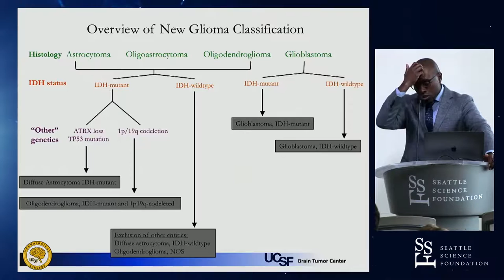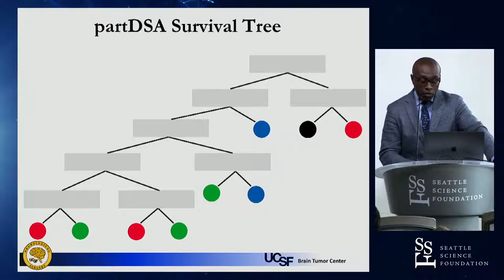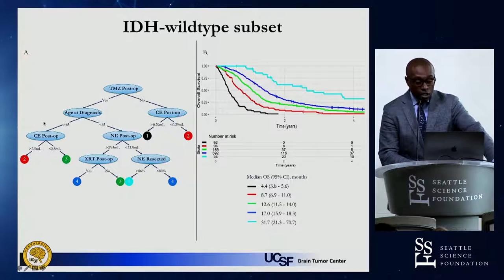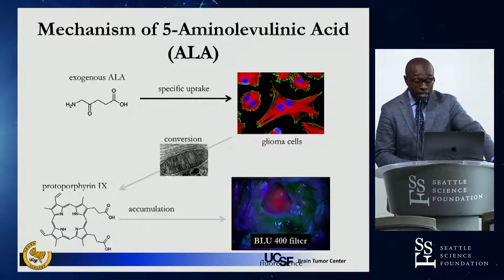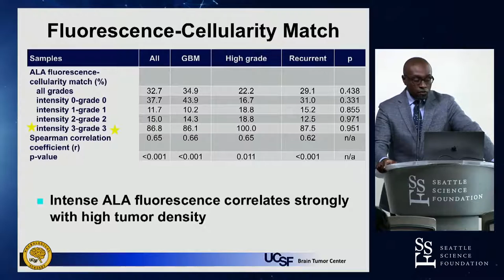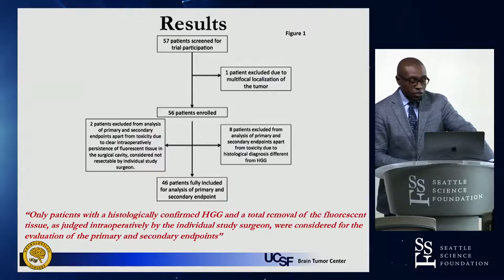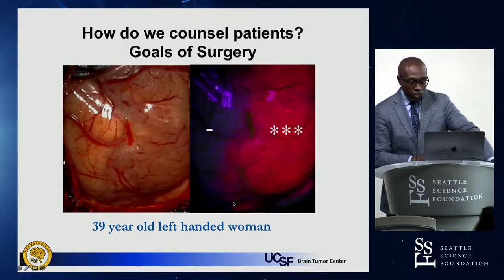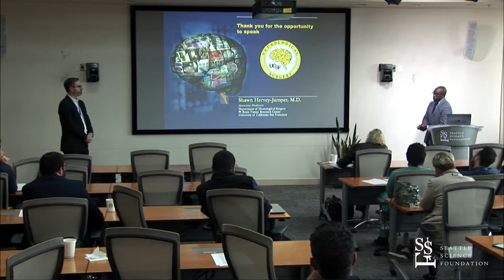Advances in Fluorescence Guided Resection of Glioma Fluorescein vs ALA - Shawn Hervey Jumper, MD